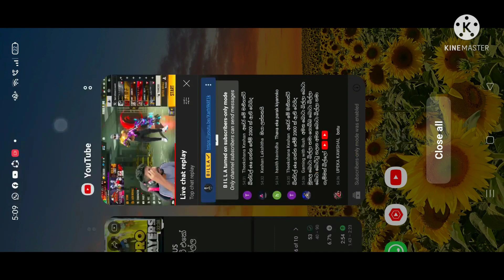FREE FIRE NEW MONEY HEIST ROYAL SINHLA❤️ අම්මෝ මගෙ ලක් එක සහෝ❤️asbpowertech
හායි යාලුවෝ හැමෝටම මම ASB POWER TECH මාව තාමක් සබ්ස්ක්‍රයිබ් කරල නැත්තම් අනිවාර්යයෙන් ම සබ්ස්ක්‍රයිබ් කරන්න වීඩියෝස් වලට ලයික් කරල නැත්තම් ලයික් කරන්න කමෙන්ට් කරන්න යාලුවන්ටත් බලන්න ශෙයාර් කරන්න. 🥰🥰

FREE FIRE OB 31 ITEMS 🤩🥰

FREE FIRE UPCOMING SHANGRI-LA MAP🥰🤩

FREE FIRE NEW HACKER STORE BUNDLE BUYING 🤩🥰

FREE FIRE AN 94 INCUBATOR BUYING🤩🥰

FREE FIRE EVO ALPHA FLAMEBORN  BUNDLE 🤩🥰

FREE FIRE AGENT HOP TOP UP EVENT🥰🤩

FREE FIRE XM8 EVO MAX🥰🤩

FREE FIRE BLUE FLAME DRAKO AK MAX🥰🤩

HOW TO GET FREE 10 GB ANYTIME DATA🤩🥰

🤩මේ වීඩියෝස් සෙට් එකත් අනිවාර්යයෙන් බලන්න

TAGS🤩🥰

Free fire,Free fire upcoming map,Free fire shangri-la map sinhala,Asb power tech,hirushan ghost,Mr nima,Prg gamers,Srikanta,Lokesh gamer,Free fire upcoming ivents and items,Free fire ob 31 update,Free fire upcoming update